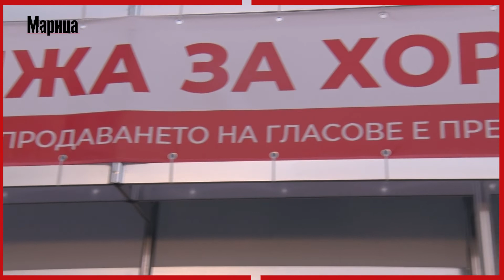БСП за България откри предизборната си кампания в Пловдив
Лидерът на БСП Корнелия Нинова пристигна в Пловдив, за да даде официален старт на предизборната кампания.

- Видео от речите на останалите кандидати от листата